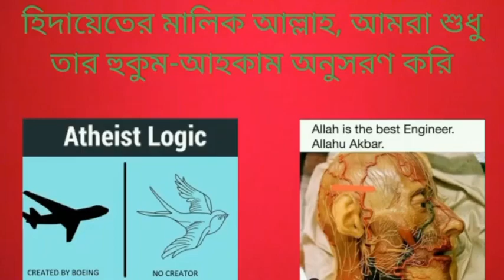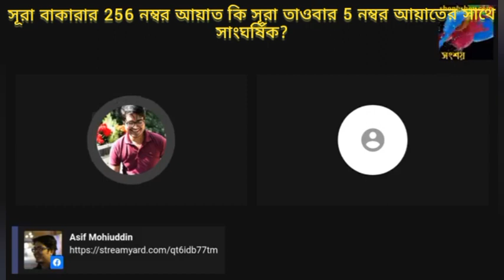সূরা বাকারার 256 নম্বর আয়াত কি সূরা তাওবার 5 নম্বর আয়াতের সাথে সাংঘর্ষিক?